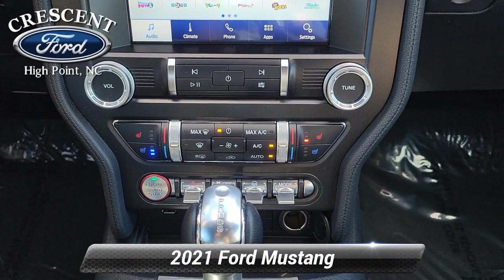Used 2021 Ford Mustang GT Premium, High Point, NC P5462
Crescent Ford

White Glove Detailed.*br**br*CARFAX One-Owner. Clean CARFAX.*br**br*2021 Ford Mustang GT Premium 5.0L V8 Ti-VCT 2D Coupe RWD Oxford White*br**br*We'll Keep You Rolling!!!

[RLVID:1285:122ee4cb3ff52727:22e8bdd20151a312:1]